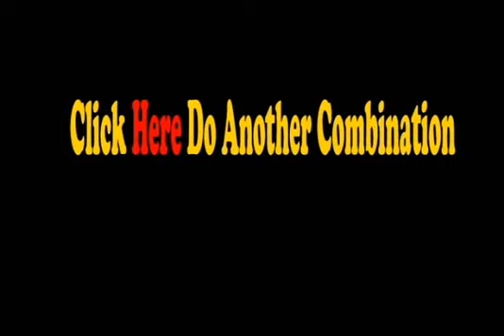Interactive Magic Trick - Create Your Own Magic-B.E.G.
Don't Start Here, START HERE!! Watch Jake Do A TON Of Amateur Magic!!